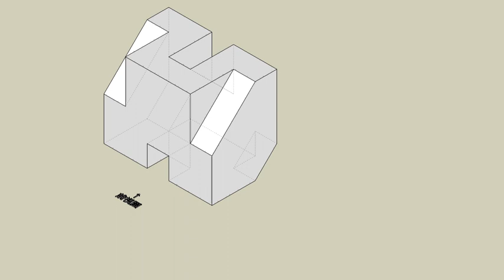育才出版測驗本第51頁第02題-等角圖展示